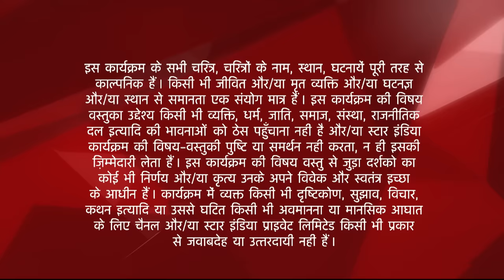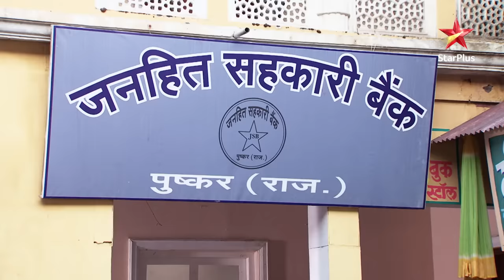Diya Aur Baati Hum | Sandhya se bigda moong dal ka halwa!